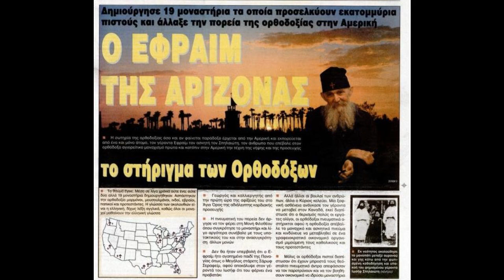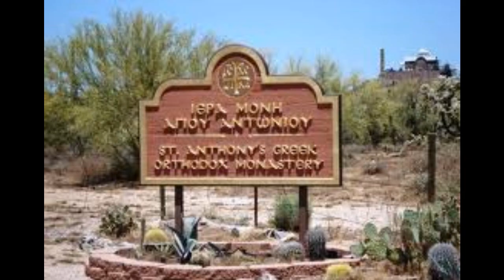ΕΦΡΑΙΜ ΑΡΙΖΟΝΑΣ-Η ΠΡΟΦΟΡΙΚΗ ΕΥΧΗ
Oμιλία του Γέροντα Εφραίμ της Αριζόνας.Κύριε Ιησού Χριστέ ελέησόν με